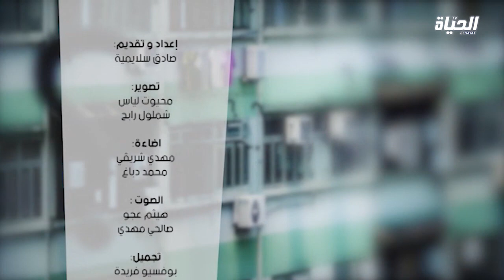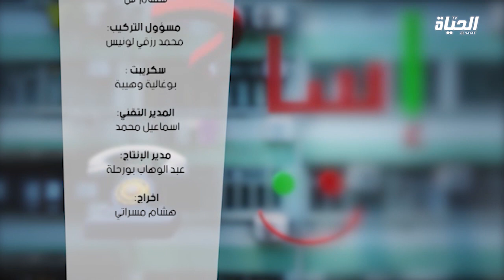شاهد الصادق السلايمية يرد على البعض من منتقديه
رنامج من إعداد وتقديم الصادق سلايمية، يتناول البرنامج الإجابة على رسائل المواطنين المتعلقة بمختلف القضايا الاجتماعية والدينية وغيرها